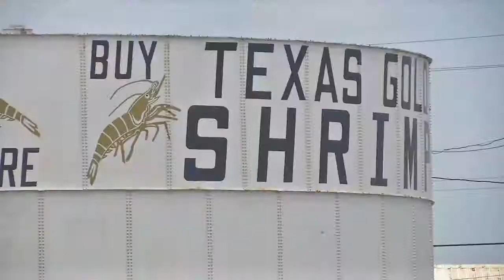ShrimpersStruggles PACKAGE LL 08272018=Christian